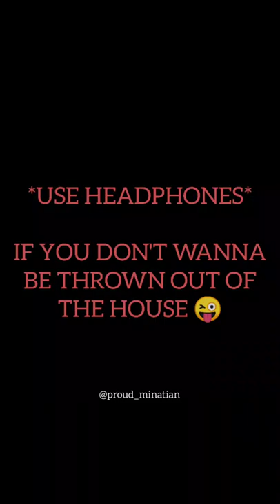CarryMinati Memes Part 3😂😂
Accha kar bhi diya? Bht tez ho rhe ho hain 😂